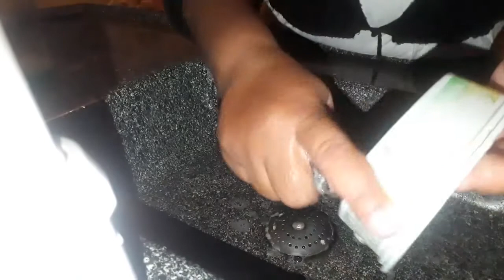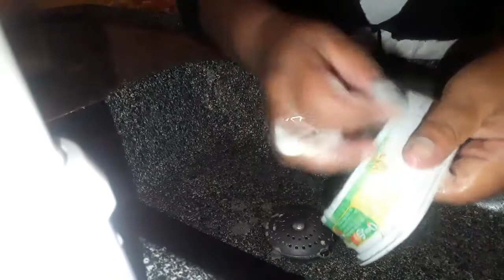DICA:Como remover tinta dos potes de margarina com muita facilidade e rápido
Rua Vereador Orivaldo Alves de Godoy n'1722 São Francisco SP
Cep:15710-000